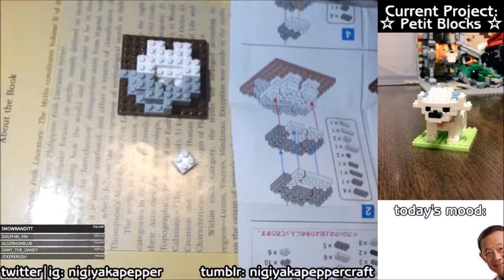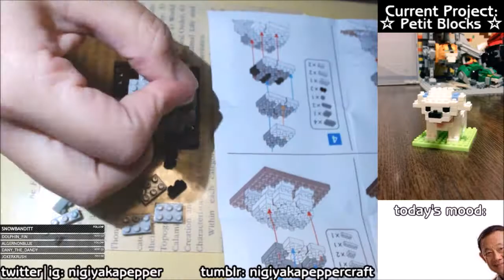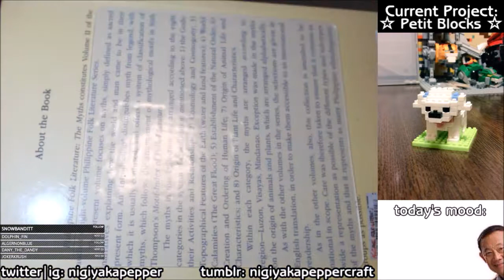Daiso Petit Blocks · SUPER CUTE PETS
i build some knockoff nanoblocks on stream! they're super cute and i hope DAISO releases more of them!

If you're interested in my stuff, find me here!

If you want to support what I do, please consider buying me a coffee!